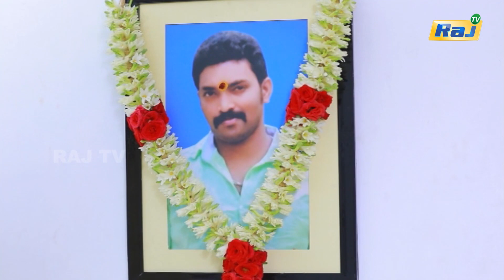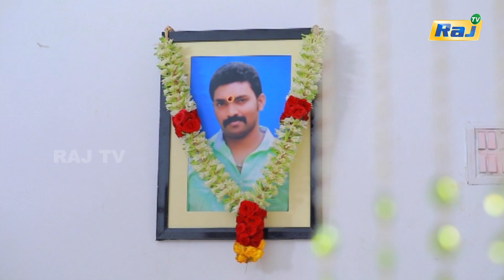Nee Varuvai Ena Serial | Episode - 231 | 06.04.2022 | Mon -Fri 08:30 PM | RajTv | Tamil Serial